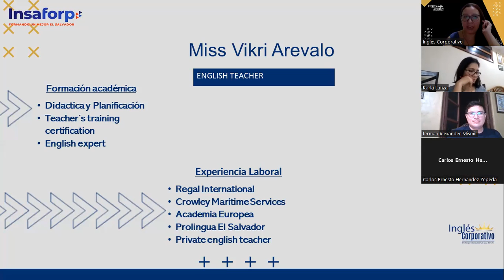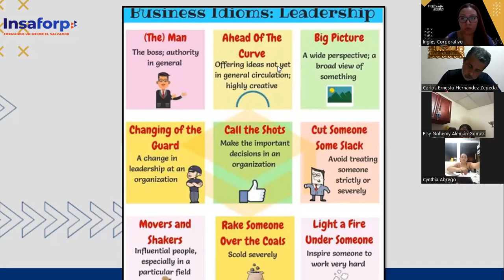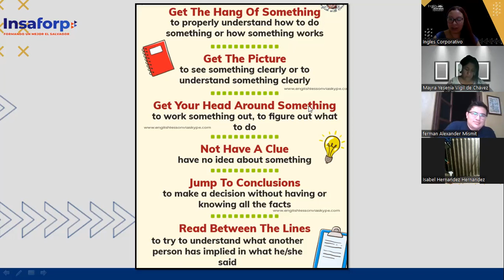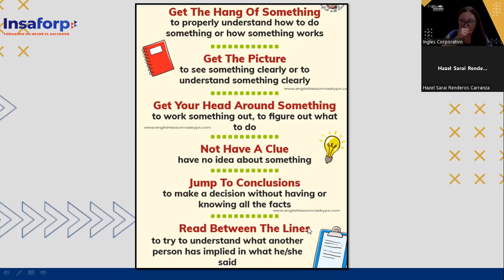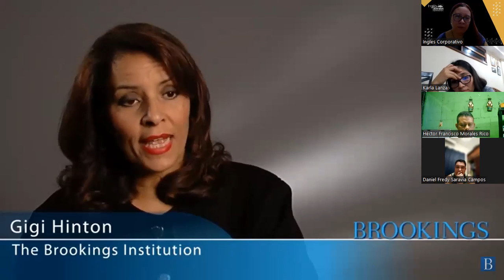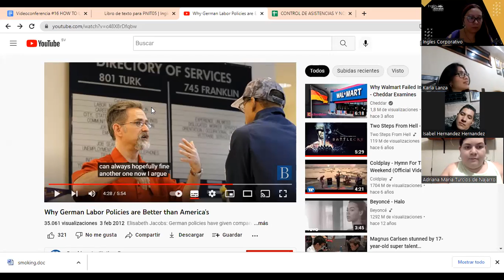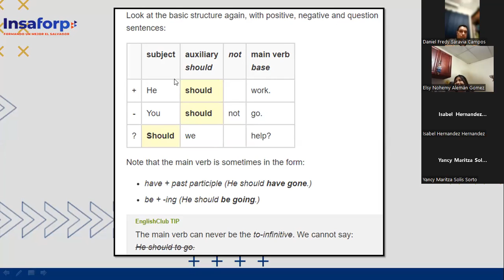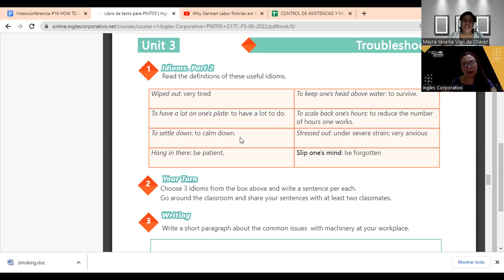Inglés Corporativo-18-07-2022 - SHOULD-SHOULDNT CONVERSATION PRACTICE